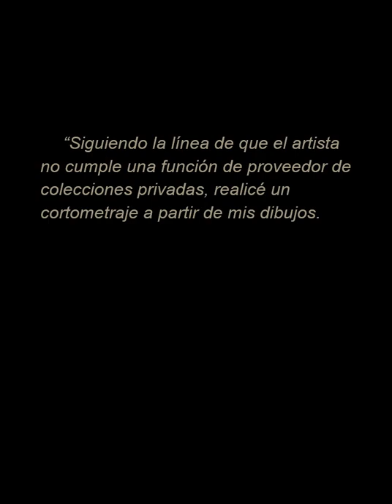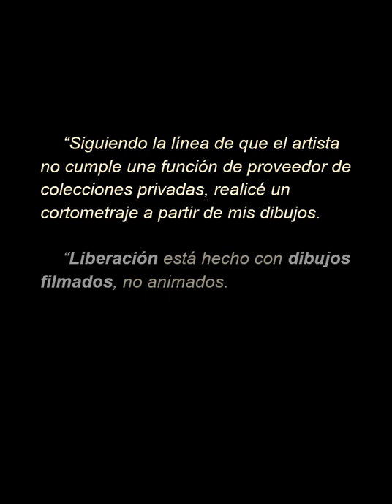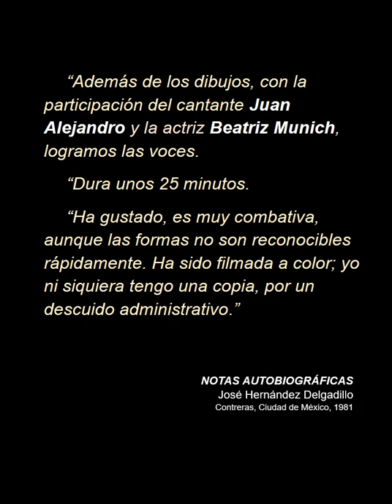LIBERACION. Film-dibujos de José Hernández Delgadillo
Apunte para deconstruir un documental perdido de film-dibujos de José Hernández Delgadillo.
ASIGNATURA PENDIENTE:
BITÁCORA de una CONVERSACIÓN. Apuntes para la construcción de una MIRADA multinacional popular-comunitaria.
A manera de tira de contactos fotográficos o de celuloide de filmación,  Delgadillo realiza en 1971 esta narración gráfica de una serie de dibujos miniatura con grafito sobre papel bond tamaño carta. Con ellos se hará un documental con filmación de David Celestinos, textos del poeta Leopoldo Ayala, música del maestro Juan Rejón y con las voces del canta autor Juan Alejandro y la actriz Beatriz Munch. Por descuido, Delgadillo nunca tuvo una copia de este documental. Hasta la fecha perdido.
También se publicó la plaquet 10 de CORPUS con el poeta Leopoldo Ayala.
Ahora nosotros conversamos con este material gráfico que nos arroja una mirada testimonial privilegiada de México en el periodo de la guerra sucia para contrastarla con el presente.